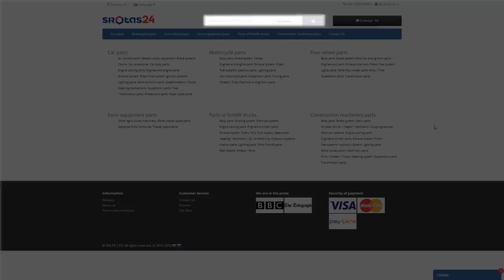Dodge Challenger 2018. The body rebuilding. Ремонт кузова.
In this video: The front end rail repair and parts replacement. The doors and quarter panel repair. Welding work, work with a spotter and with the tin.
В этом видео: Ремонт переда и замена деталей. Ремонт дверей и заднего крыла. Сварочные работы, работа со споттером и оловом.